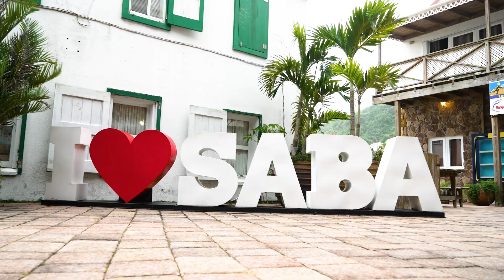Jheanell McFarlane speaks on her med school experience at Saba University School of Medicine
Jheanell McFarlane is a current medical student at Saba University School of Medicine on the  Caribbean island of Saba. From a young age, she has been interested in medicine and research and with her Jamaican roots, attending med school in the Caribbean region was an obvious choice. In this video, she shares her insights on the Caribbean medical student experience and her plans to become a doctor to support her community upon graduation.

To learn more about Saba’s Med program and the benefits of studying at a Caribbean medical school, please visit the following links:

Questions?